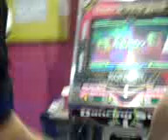Dance Machine Dalziel vs Adam